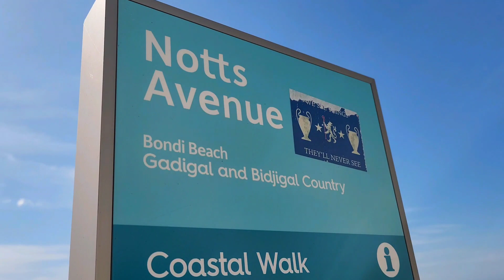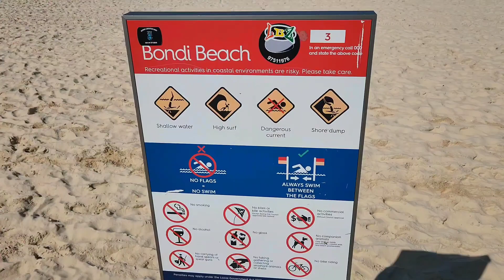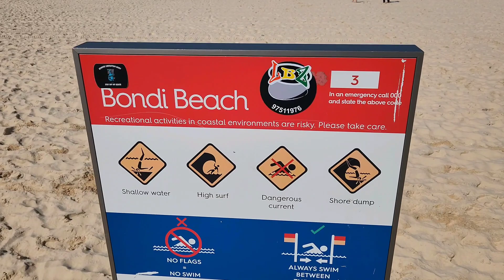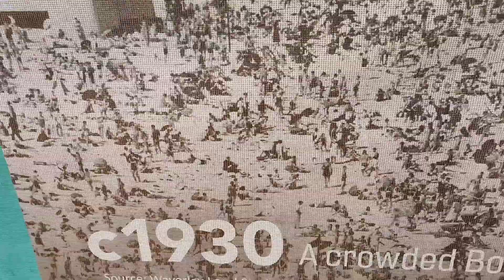Visiting Bondi Beach At The End Of Winter - It's Amazing!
✿ Help Real Life Funtopia Grow ✿

Don't forget to enable your notifications so that you don't miss any uploads.